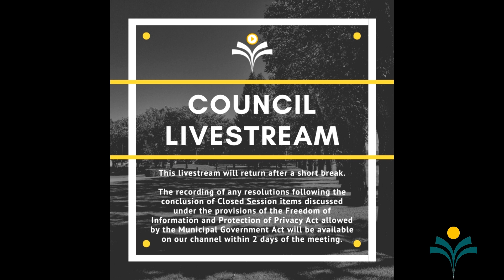Town of Taber Council Meeting: August 19, 2024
Please note that the recordings of resolutions stemming from Closed Session will be provided within 48 hours after the Council meeting concludes on our YouTube channel, when available.